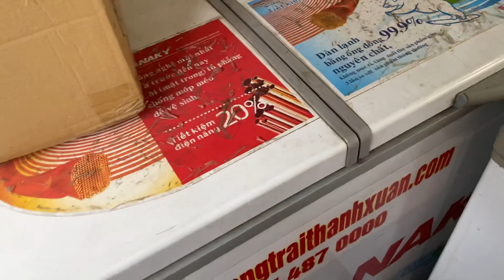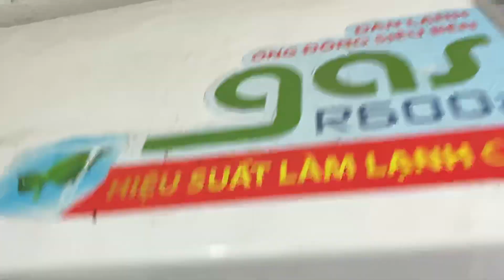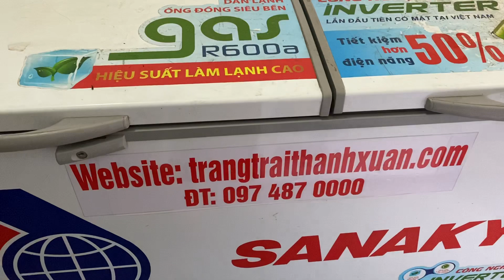Khách hàng mua trứng dế ngày 19.12.2019 tại trang trại Thanh Xuân để bán dế thương phẩm dịp đầu xuân